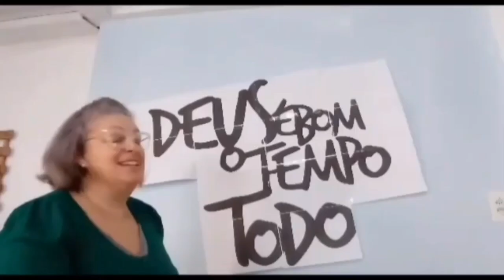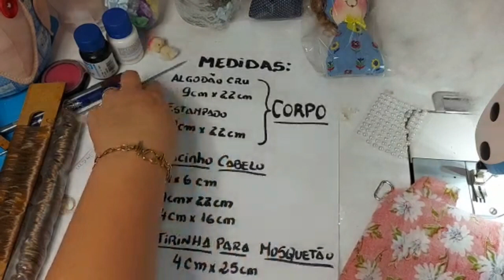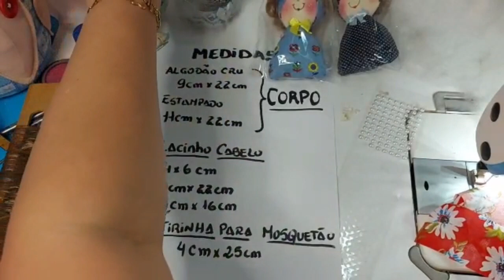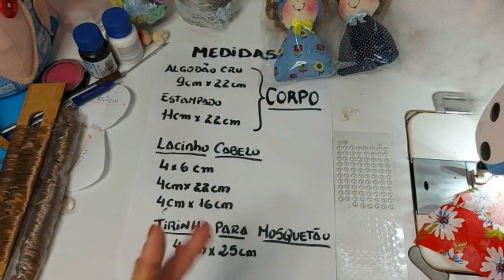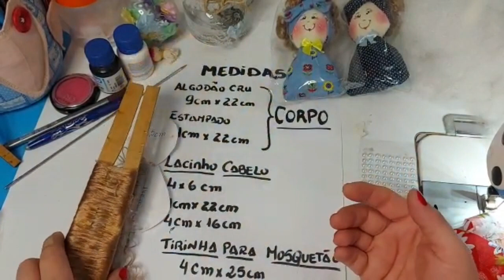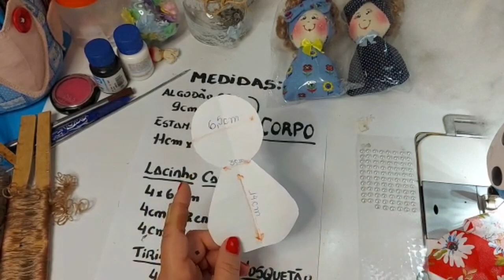boneca chaveiro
olá pessoal olha que dica bacana pra vender em qq época do ano mas especialmente  no Natal 🌻🌻🌻